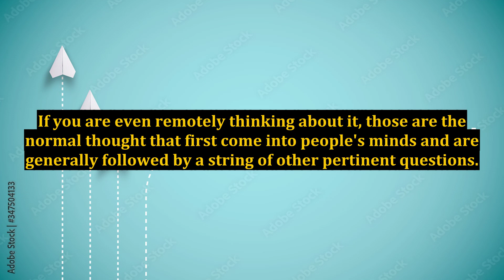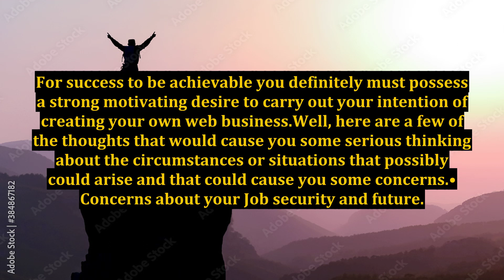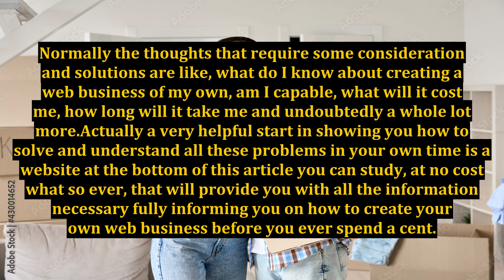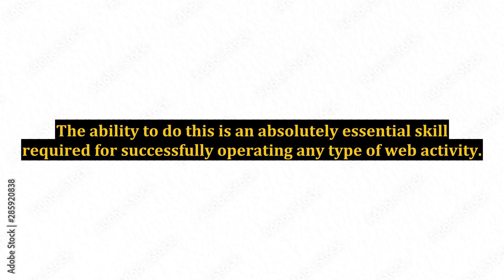Web Business - Is It for Me?